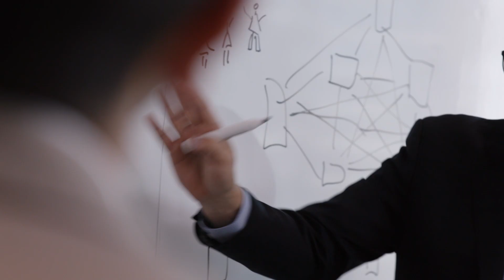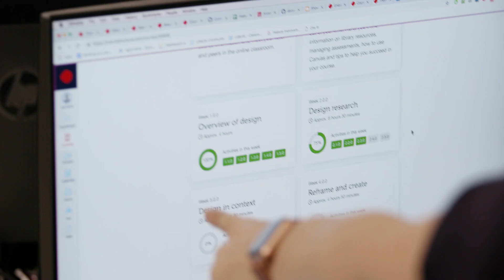RMIT Online's Graduate Certificate in Blockchain enabled Business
Our Graduate Certificate in Blockchain Enabled Business will equip business professionals with the knowledge and skills to understand how Blockchain technology can address existing organisational problems and drive business value. Apply now